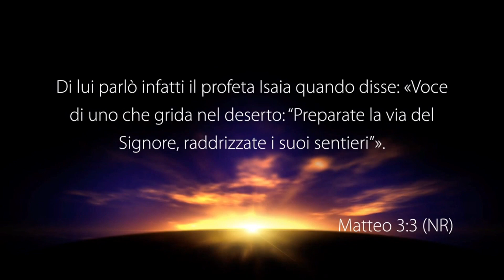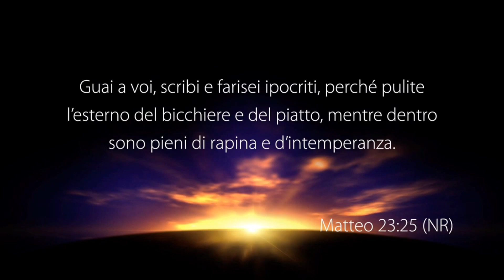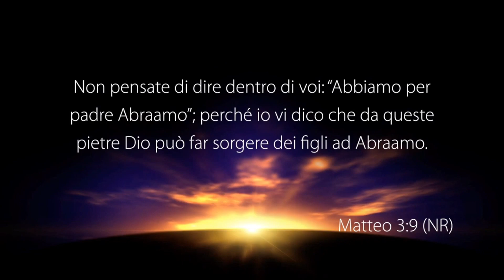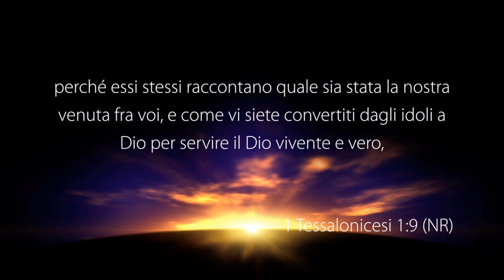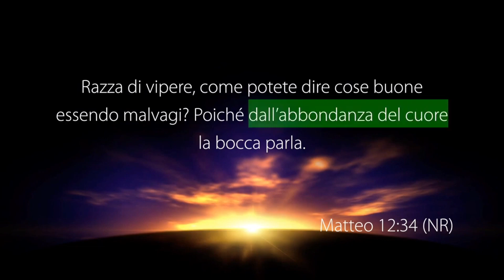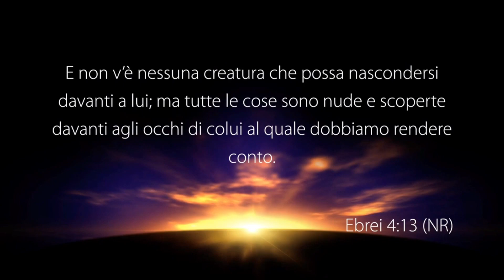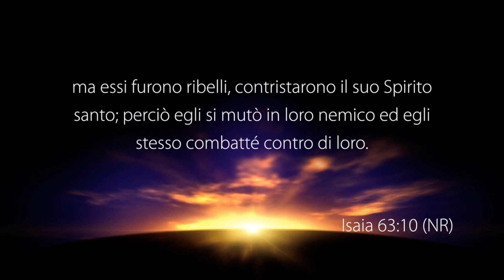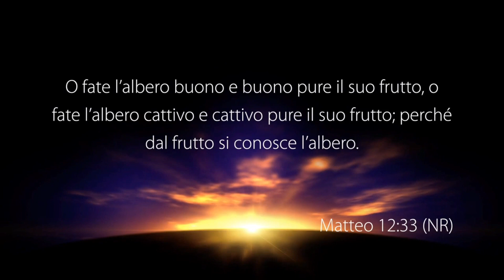Non dobbiamo apparire, ma essere - Con il pastore: Cataldo Petrone